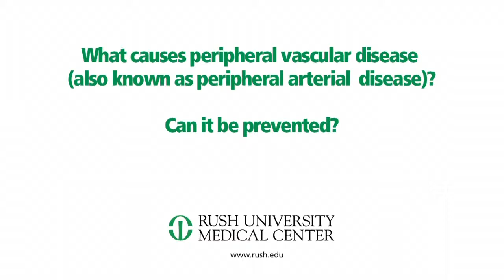What Causes Peripheral Vascular Disease? Can it Be Prevented?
Gary Schaer, MD, an interventional cardiologist at Rush University Medical Center in Chicago, answers frequently asked questions about peripheral vascular disease (also known as peripheral arterial disease).